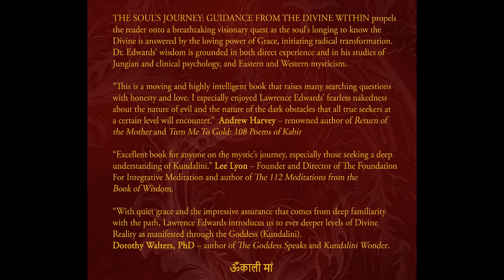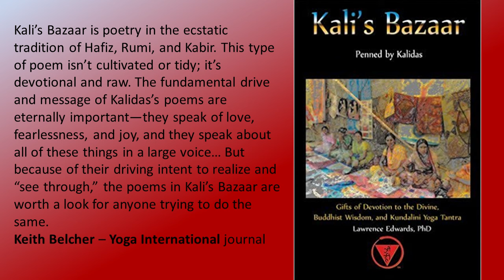Kundalini's Journey: Insights From Joseph Campbell offered by Lawrence Edwards, PhD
Awakened Kundalini springs from the lotus of the muladhara chakra and begins the radical transformation of consciousness that culminates in the living state of unity Consciousness that embraces all as Self.  In his brilliant work, Myths Of Light: Eastern Metaphors Of The Eternal, Joseph Campbell offers his wise insights into this mystical transformation, including how it relates to the sacred mantra OM from which all creation springs. Kundalini is the source of mantra.  Dr. Edwards began studying Joseph Campbell's works in the 1970's and included his wisdom in both his doctoral dissertation on Kundalini in the mid-1980's and his first book, The Soul's Journey: Guidance From The Divine Within.  The Divine within is Kundalini Shakti, the yogic term for our innate power of Divine Consciousness, already fully present within everyone. Dr. Edwards also drew on Joseph Campbell's work in his highly acclaimed book, Awakening Kundalini: The Path To Radical Freedom.  for more information about these works.